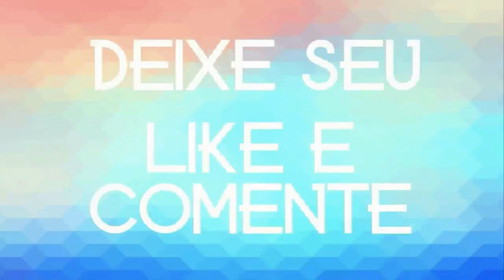EDSON OLIVEIRA & FORRÓ BONDE+ 2020